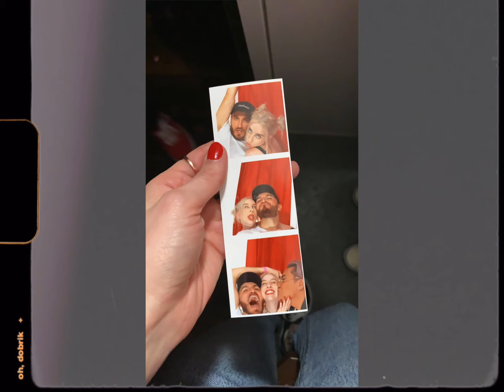THE VLOG SQUAD AT OLIVIA JADE'S 20TH BIRTHDAY PARTY | INSTAGRAM STORIES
Instagram stories of the Vlog Squad attending Olivia Jade's 20th birthday party!